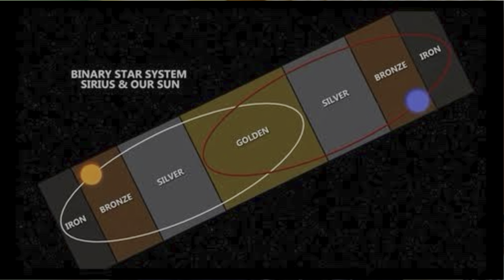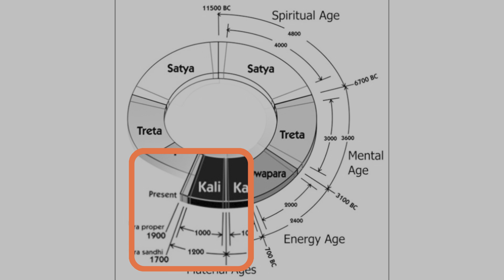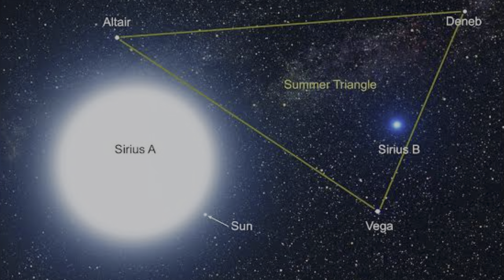END OF KALYUG - The Holy Science by Swami Sri Yukteswar Giri (Kaliyuga and Kalki Avatar)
KALIYUGA Has Ended - The Holy Science by Swami Sri Yukteswar Giri (Kalyug and Kalki Avatar)

In Hinduism, the four Yugas each have unique characteristics and predictions regarding the moral and spiritual state of humanity. Here is a brief description including the Kalki avatar and predictions about people in each Yuga:

1. **Satya Yuga (Krita Yuga)

   - Characteristics: Known as the "Golden Age," this period is marked by truth, virtue, and righteousness. People live in harmony with nature and each other, embodying immense physical and spiritual strength. Dharma (moral order) is fully realized, and there is no need for organized governance or law enforcement as everyone naturally adheres to virtuous living.

- Predictions about People: Humans possess great wisdom, power, and longevity. They live harmoniously without conflict, deceit, or suffering.

2. Treta Yuga

Characteristics: This era marks a decline from the Satya Yuga. Although still a time of great virtue, the emphasis shifts to structured religion and rituals. Great epics and heroes, such as Lord Rama, emerge during this period.

Predictions about People: Humans are less powerful than in Satya Yuga but still maintain high moral standards. Society begins to see the emergence of organized governance, and the lifespan of humans is reduced.

3. Dvapara Yuga

Characteristics: The decline of Dharma continues in Dvapara Yuga. The world becomes more materialistic, and knowledge of the Vedas starts to fade. Notable events during this era include the Mahabharata and the life of Lord Krishna.

 Predictions about People: Humans become more susceptible to conflicts and societal stratification. They have a shorter lifespan and less spiritual strength than in previous Yugas.

4. Kali Yuga

   - Characteristics: Known as the "Iron Age" or "Dark Age," Kali Yuga represents the peak of moral and spiritual decline. It is characterized by ignorance, dishonesty, and widespread suffering. Dharma is barely present, with people often living in conflict and deceit.

   - Predictions about People: Humans live significantly shorter lives, often filled with strife and moral degradation. Social, political, and environmental challenges are prevalent. Greed, materialism, and immorality dominate human behavior.

 - Kalki Avatar: According to Hindu prophecy, Lord Vishnu will incarnate as Kalki, the final avatar, at the end of Kali Yuga. Kalki is expected to arrive on a white horse, wielding a sword, to destroy the forces of adharma (unrighteousness) and restore Satya Yuga. This period of destruction and renewal will lead to the rebirth of a new Golden Age, reestablishing Dharma.

These predictions emphasize the cyclical nature of time and existence in Hindu philosophy, where periods of decline are followed by renewal and restoration.